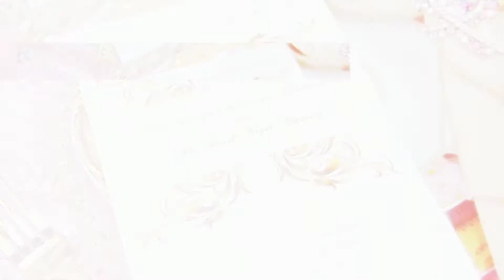wral azalea gardens wedding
Spring Blossom styled shoot at WRAL Azalea Gardens.